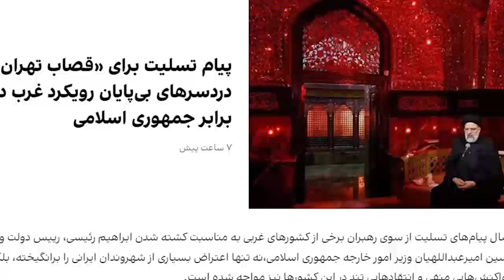اظهارات جنجالی مقامات امریکا بخاطر مر.گ رییسی که ناگهانی به رسانه ها درز کرد